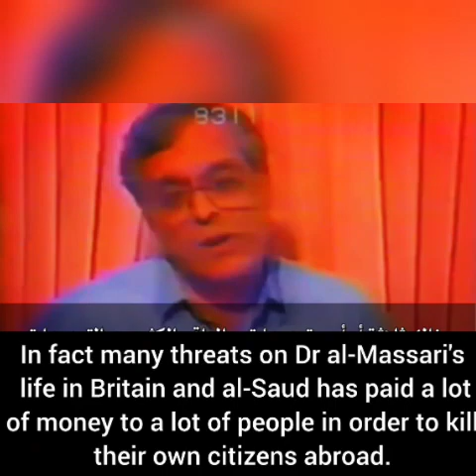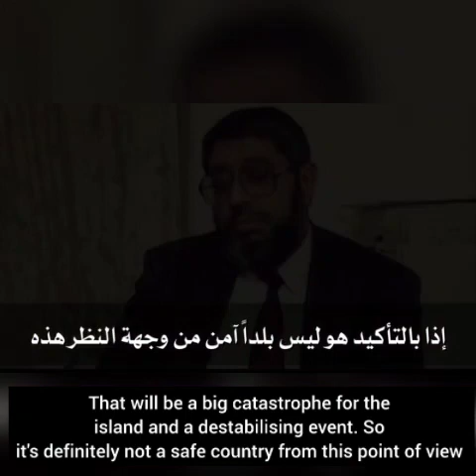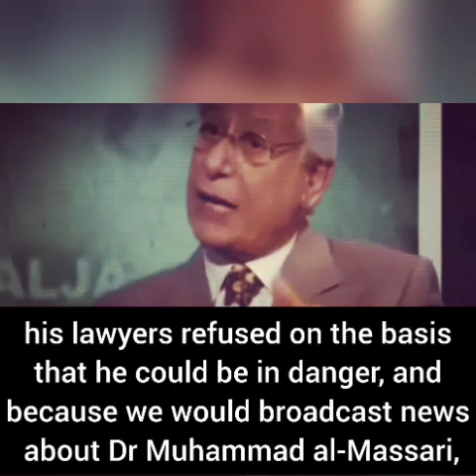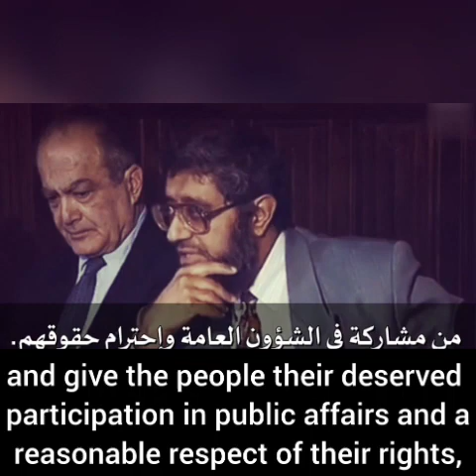Short documentary on Dr Muhammad al-Massari - Part one